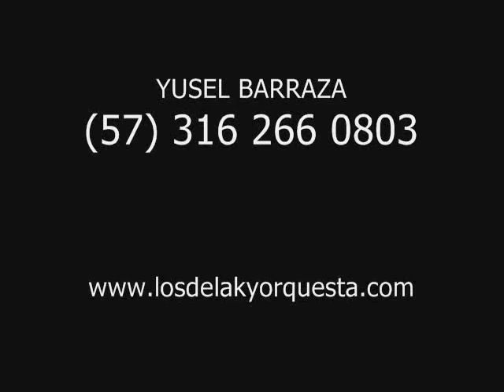LOS DE LA K.Y. - ORQUESTA - LOS DE LA CALLE-Y ES POR TI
audio foto promocional 2009 Yusel Barraza Director General